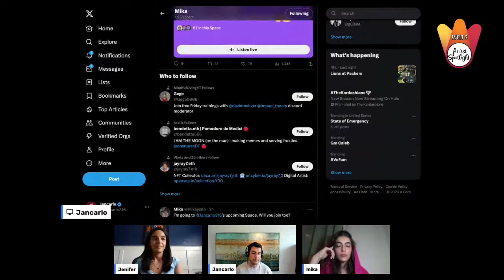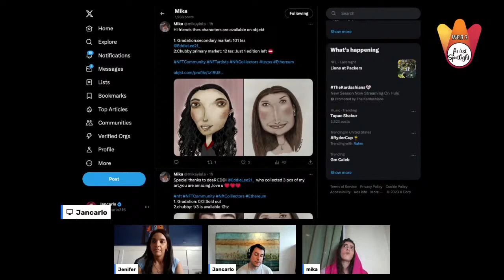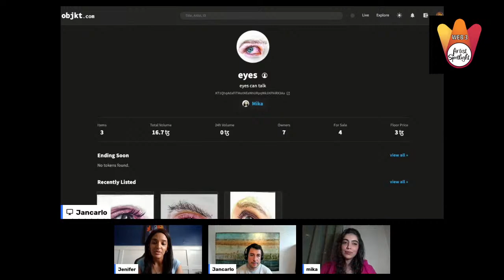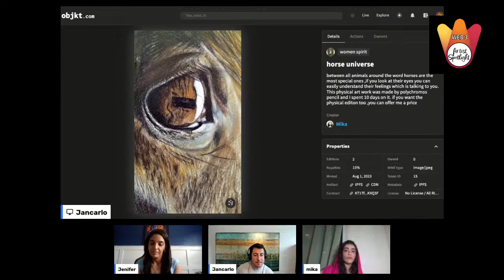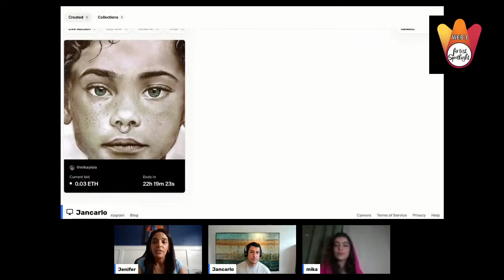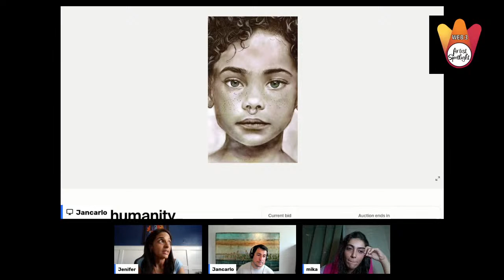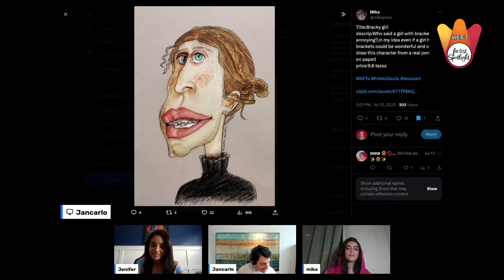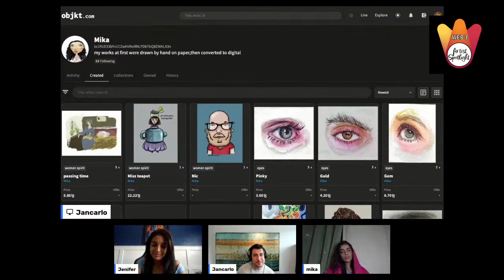Web 3 Artist Spotlight - Featuring Mika